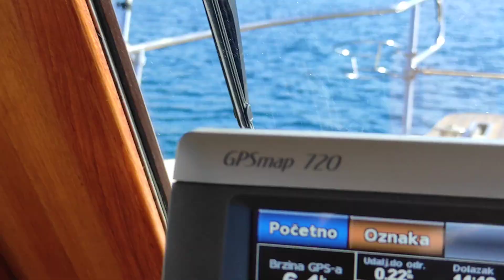24. listopada 2022.